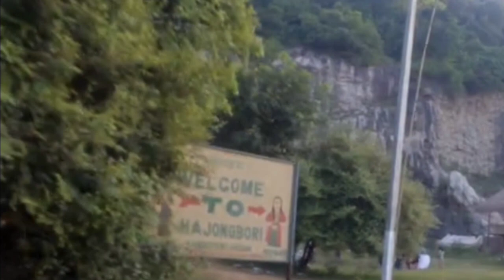Khambrenga Beel || Resort and couple place || 3 September 2023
Khambrenga Beel Resort and couple place
Couple place Khambrenga Beel and Assam Pani khaiti.
Khambrenga khubsurat view and resort 🌄
Khambrenga Beel shooting and couple place

khambrengaBeel
couple
khambrengabeelfullvideo
full
bikesreviewpoint
sunshine
viral
papakipari
guwahati
assam
assamkhambrengabeel
likesandsubscribe
views
ll Mk Raju Vlogs